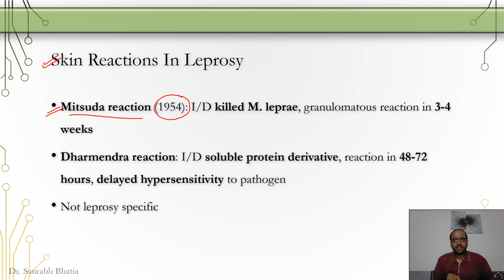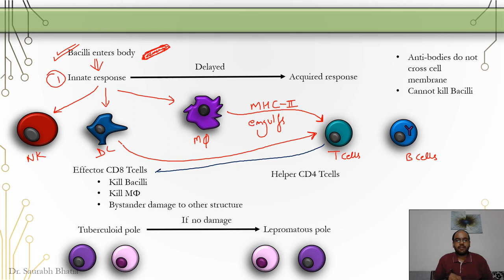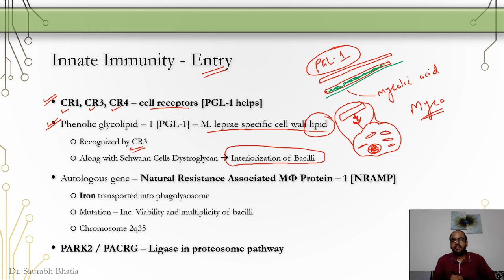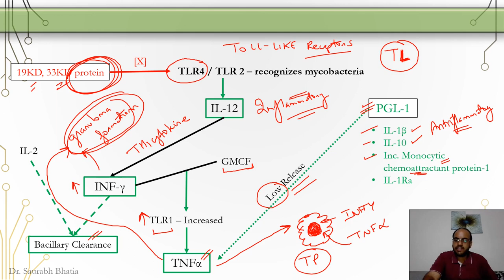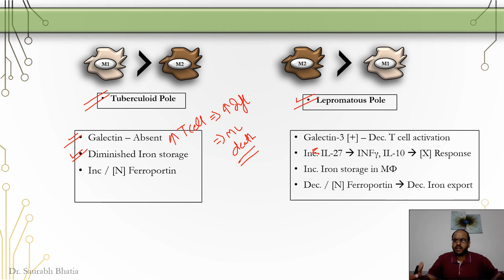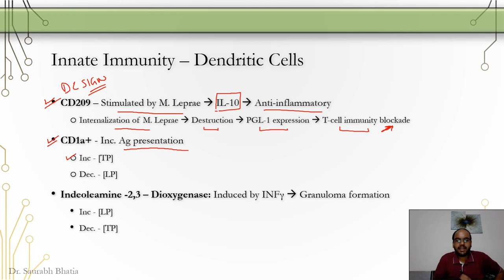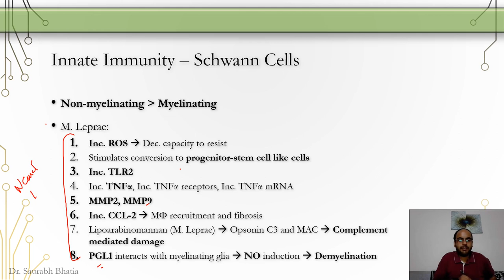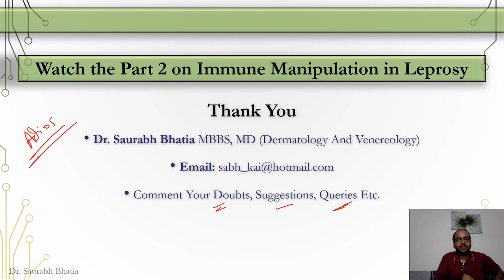Part 1 - Immunology Of Leprosy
Hi. With this video [Part 1], we will discuss the action and reaction of the immune system to Mycobacterium leprae infection, and understand the specific immune system mediating cytokines related to the tuberculoid pole and the lepromatous pole of leprosy. This video is directed towards dermatologists and is not at all advisory for non-medical personnel.

Skin reactions in leprosy - 06:10
Immune response to M. Leprae - 09:22
Innate Immunity: Introduction - 17:30
Innate Immunity: Entry - 20:24
Innate Immunity: Macrophage - 31:57
Innate Immunity: Dendritic Cells - 41:16
Innate Immunity: Keratinocytes - 48:28
Innate Immunity: Schwann Cells - 51:00
Innate Immunity: Neutrophils - 55:27
Acquired Immunity - 57:47
End - 59:36